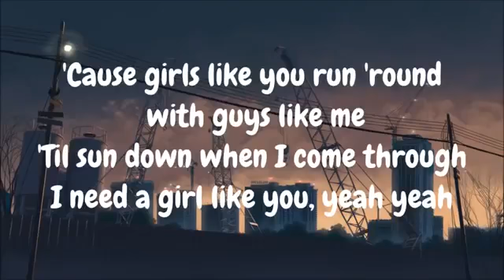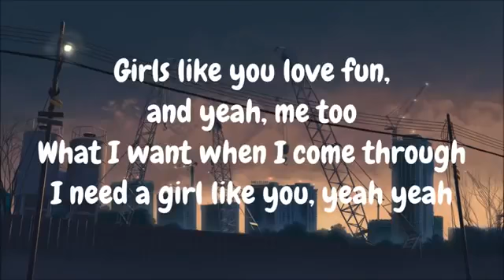Girls_like_you_WhatsApp_status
Love status